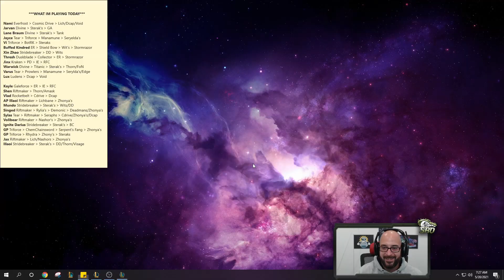BEST ILLAOI NA DESTROYED ME WITH THIS BUILD... SO I STOLE IT! - League of Legends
New Season 11 Illaoi Top Gameplay! League of legends Illaoi Season 11 gameplay!

Season 11 Illaoi runes guide League of Legends
Glacial Augment - Perfect Timing - Biscuits - Approaching Velocity
Bone Plating - Unflinching
10 AD - 10 AD - 6 Armor